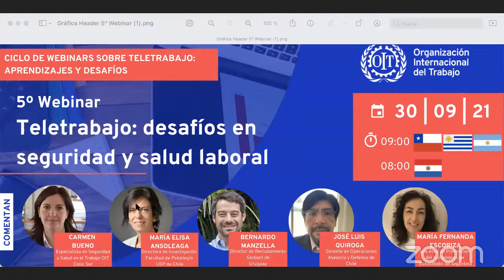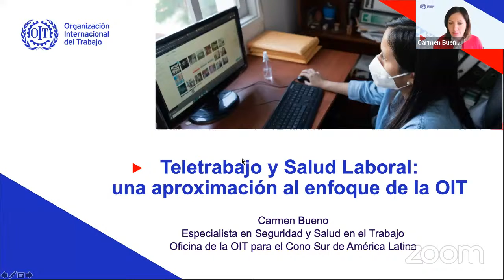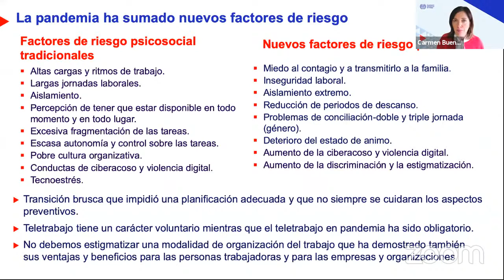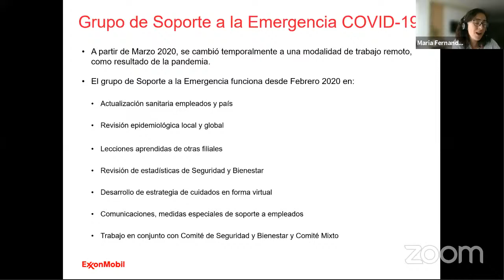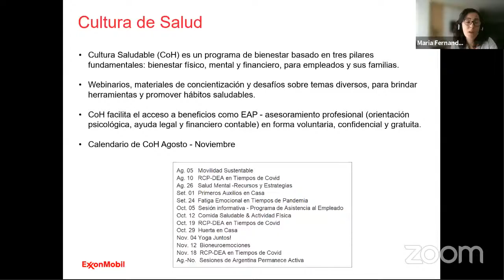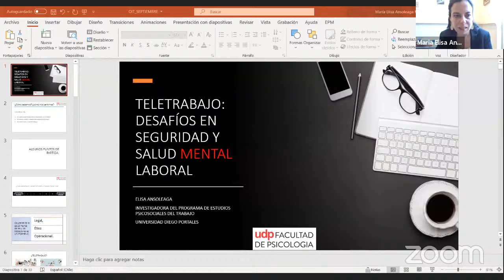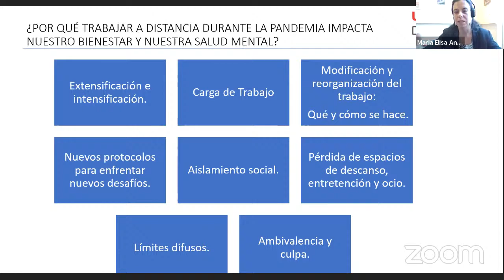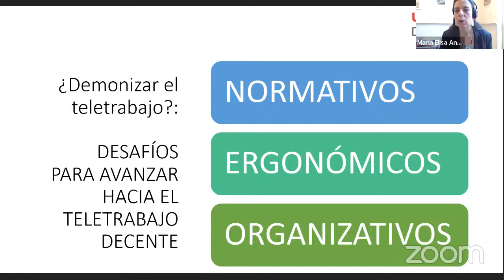Teletrabajo: desafíos en seguridad y salud laboral